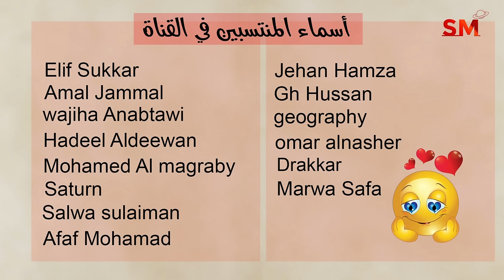توقعات الأبراج اليوم الثلاثاء 22 تشرين الأول أكتوبر 2024 سعيد مناع